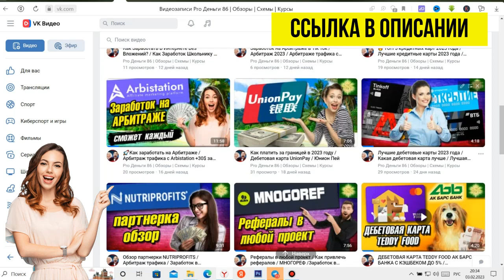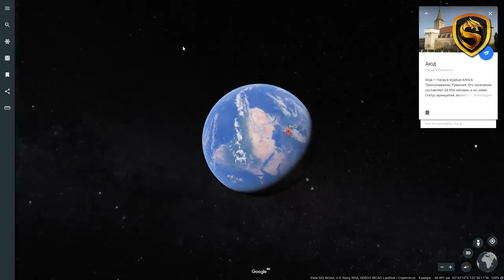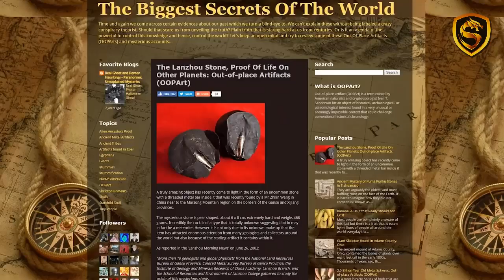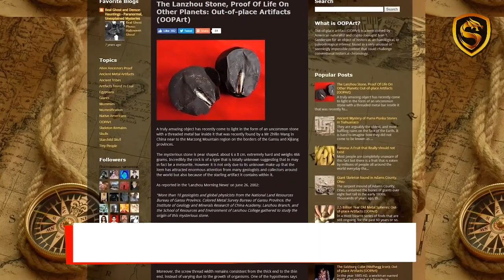ТОП 5 ДОКАЗАТЕЛЬСТВ ТОГО ЧТО ИНОПЛАНЕТЯНЕ СУЩЕСТВУЮТ / НЛО / ПРИШЕЛЬЦЫ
ТОП 5 самых убедительных доказательств того, что пришельцы существуют
✅ Группа ВК ➡ "Pro Деньги 86"
✅ Ещё больше ➡ ИНТЕРЕСНОГО и НЕОБЫЧНОГО в Телеграмме.
✅ Видео подборки под музыку ➡ "Для Души"